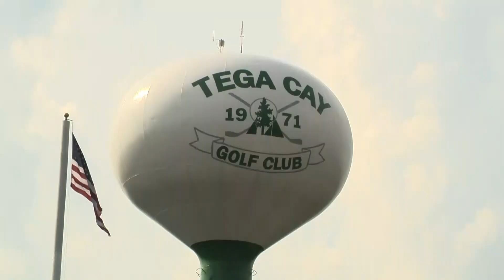Tega Cay residents urging city leaders to decide on deer plan soon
Tega Cay is still grappling with a deer overpopulation problem and the community says it’s getting worse. This week, the city council heard feedback from the public on how to potentially thin the herd.

Leaders are weighing two options: Hiring sharpshooters to hunt up to 80 deer a year, and/or using darts to inject them with birth control.

Whichever method is chosen, neighbors are urging leaders to decide soon.

"They’re beautiful animals, but there’s just too many of them," resident Joni Buttermore told WCNC Charlotte.

The small city has more than a thousand deer according to a count done in September.